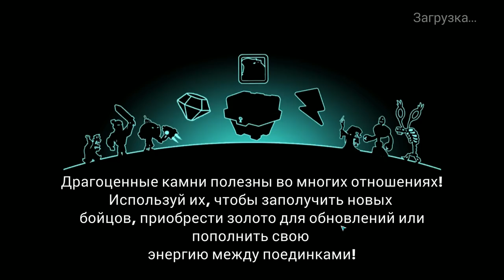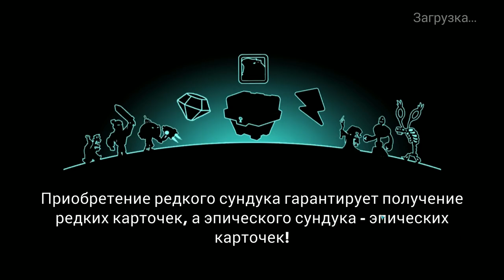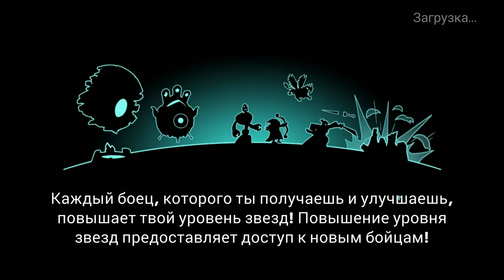Tower Conquest #140 НОВЫЙ УРОВЕНЬ НОВЫЙ ПОРТАЛ 👍